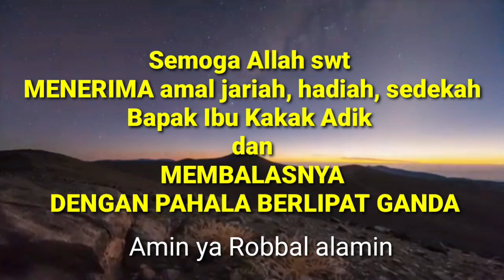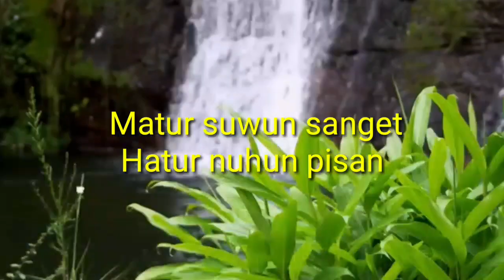video 1.108 Azan subuh pertama kali setelah 3 bulan stop terkena infeksi paru-paru.